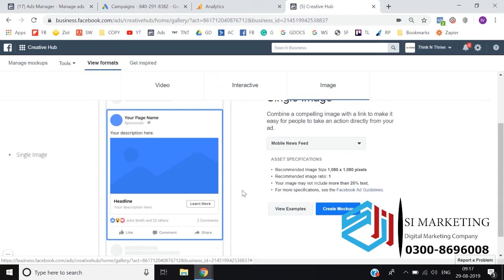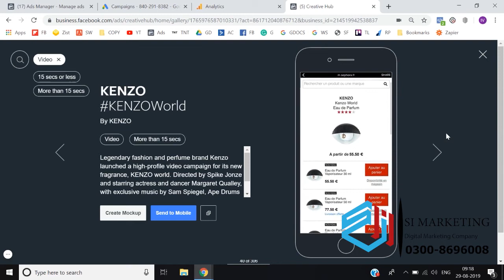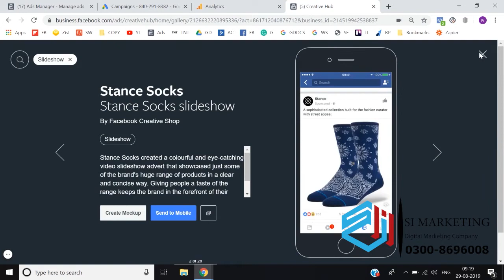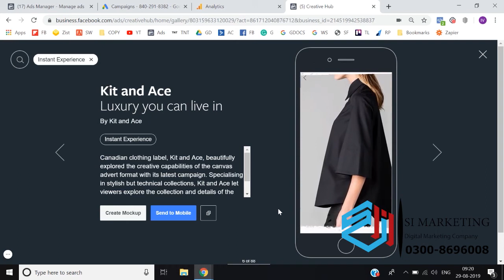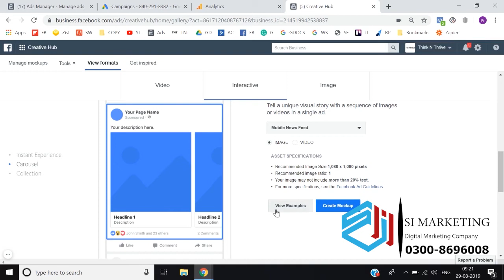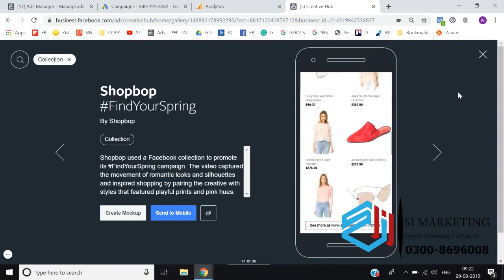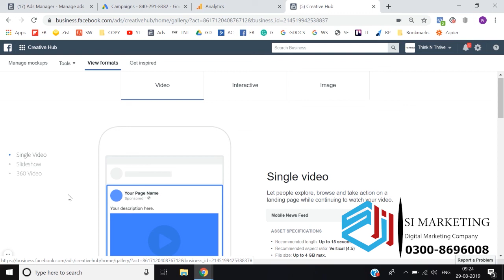Facebook ads Format |Facebook ads lecture 5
facebook ads format is three type
1 is video and 2nd one is video ads but they have also three types one is single video and 2nd is slide show  have more then 10 image is used for  making video
interactive video
instant experience mini landing page should be open to chose your product for sale
 image